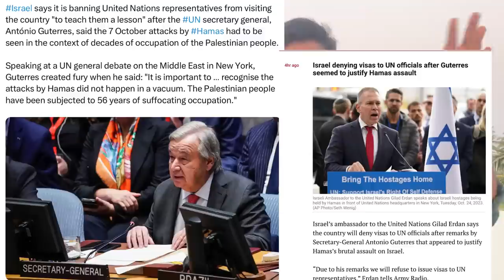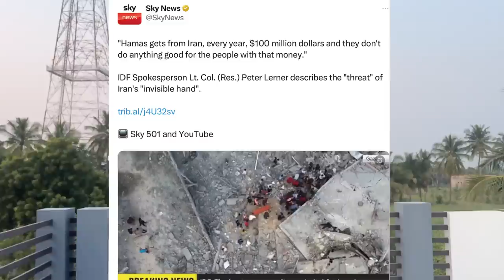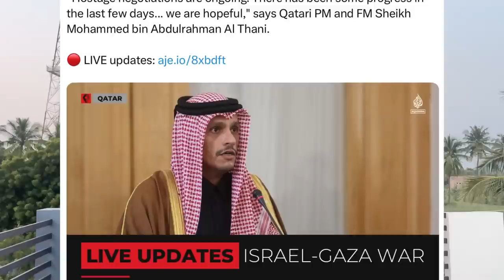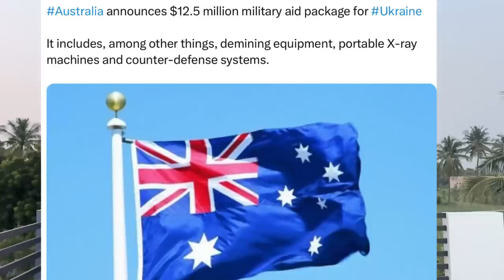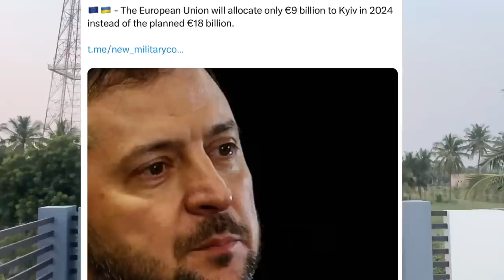ஹமாஸ் தாக்குதலில் தடுமாறுகிறதா இஸ்ரேல் I உக்ரைன் நிதி தாமதம் ரஷ்யாவுக்கு சாதகமா I Ravikumar Somu